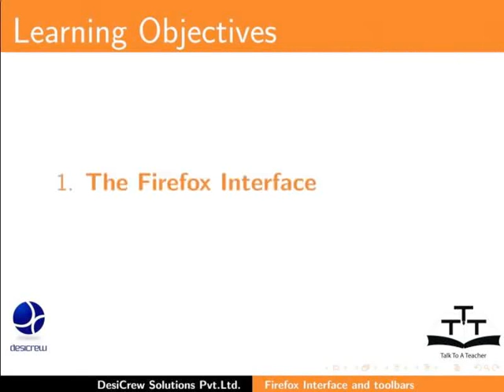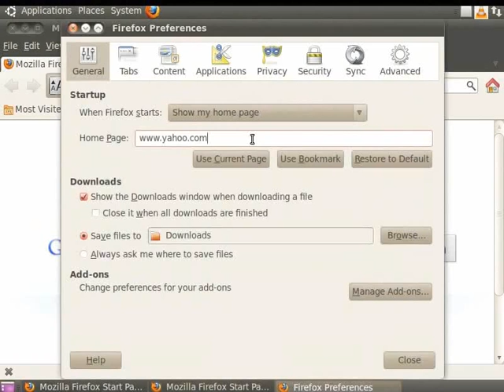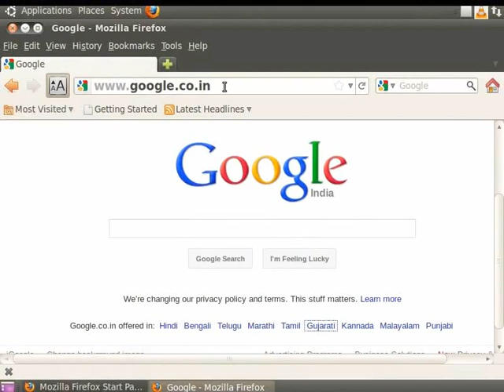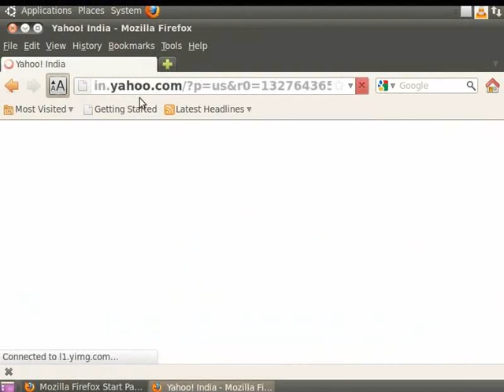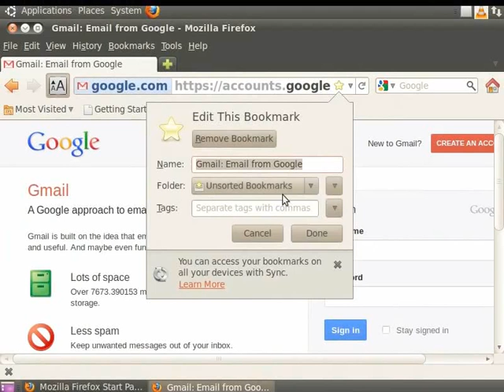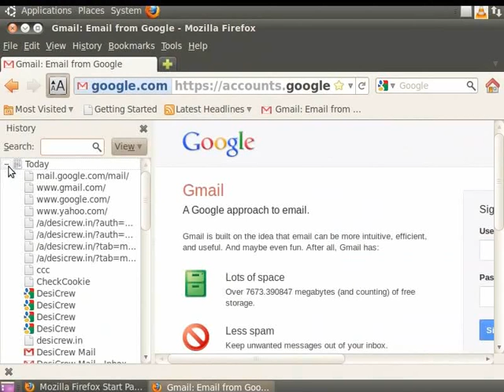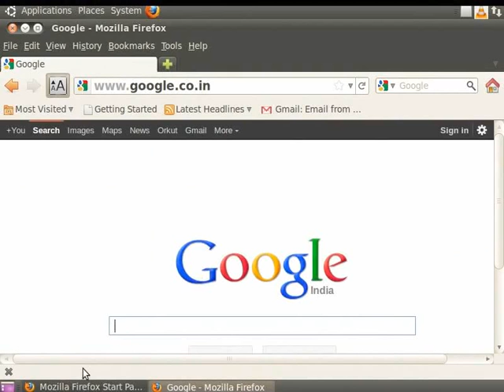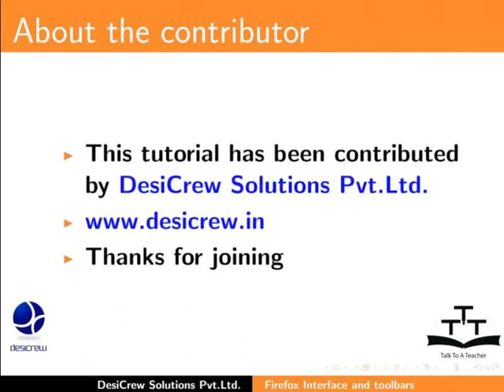Firefox interface and toolbars - Assamese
ফায়াৰফক্চ ইন্টাৰ্ফেছ আৰু টুলবাৰ
ফায়াৰফক্চ ইন্টাৰ্ফেছ
টুলবাৰ